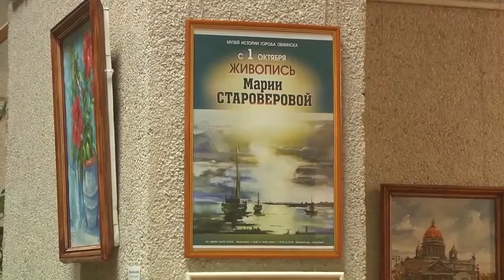Открытие выставки Марии Староверовой